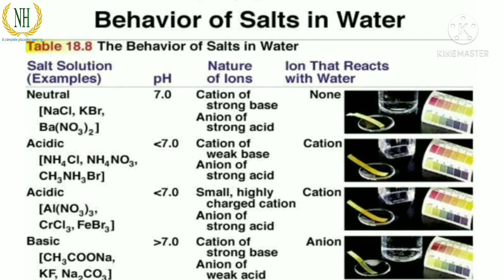pH of salt solutions || Class 10th || By Aakash Rastogi Sir